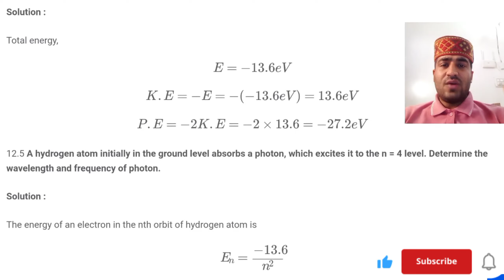12.4 The ground state energy of hydrogen atom is –13.6 eV. What are kinetic and potential energies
12.4 The ground state energy of hydrogen atom is –13.6 eV. What are the kinetic and potential energies of the electron in this state?